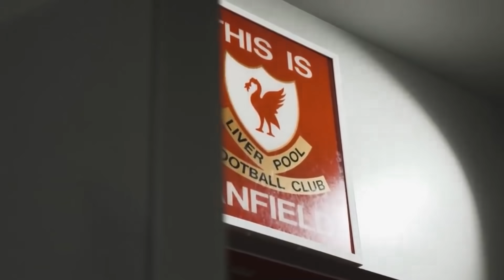HAJAR LEEDS 3-0🔥Gol Kejutan Dari Fabinho😎Salah & Mane Joss👍Peringkat 3 Sementara📑Niat Licik Barca👿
Isi berita liverpool hari ini:
1. Jumpa Liverpool di Liga Champions, AC Waspadai Mo Salah
2. Barcelona Cegah Coutinho Capai 100 Penampilan?
3. Liverpool Nyaris Datangkan Patrick Bamford di Jendela Transfer Musim Panas 2021 Lalu
4. Liverpool Lirik Marco Asensio
5.

berita liverpool champion
berita liverpool cnn
berita coutinho liverpool
berita cedera liverpool
berita klub liverpool
berita terbaru liverpool goal
berita liverpool hari ini
berita liverpool hari ini live
berita harian liverpool fc
berita harian liverpool fc hari ini
berita harian liverpool terbaru
berita hangat liverpool
berita liverpool indonesia
berita liverpool indosport
berita info liverpool
berita indonesia liverpool fc
berita liverpool hari ini baru
berita liverpool juara liga inggris
berita liverpool juara liga champions
berita liverpool jadwal
berita jelang liverpool vs barcelona
berita transfer liverpool januari 2020
berita liverpool kalah
berita liverpool klasemen
berita liverpool kumparan
berita liverpool kita
berita kemenangan liverpool
berita kekalahan liverpool
berita khusus liverpool
berita liverpool liputan6
berita liverpool liga inggris
berita liverpool live
berita liga liverpool
berita lengkap liverpool
berita liverpool malaysia
berita liverpool moh salah
berita mane liverpool
berita mengenai liverpool
liverpool berita malaysia facebook
berita transfer liverpool musim depan
berita liverpool 90 min
berita m salah liverpool
berita m city vs liverpool
berita liverpool net
berita new liverpool
berita & info liverpool
berita liverpool okezone
berita terbaru liverpool okezone
berita liverpool pandit football
berita pemain liverpool
berita pemain liverpool yang cedera
berita pertandingan liverpool
berita pelatih liverpool
berita liverpool vs porto
berita liverpool transfer pemain
berita transfer pemain liverpool terbaru
berita resmi liverpool
berita real liverpool
berita rekor liverpool
berita transfer resmi liverpool
berita liverpool saat ini
berita liverpool street hobart
berita liverpool st hobart
berita seputar liverpool
berita salah liverpool
liverpool vs
highlight liverpool
highlight liverpool vs
liverpool channel
cuplikan liverpool
hasil liga champion tadi malam
liverpool highlight
berita seputar liverpool fc terbaru
berita seputar liverpool fc
berita seputar liverpool terbaru
berita liverpool terbaru 90
berita liverpool transfer
berita liverpool terbaru
berita liverpool terbaru 2020
berita liverpool update
berita liverpool ucl
berita untuk liverpool
berita update liverpool
berita liverpool vs manchester united
update berita liverpool terbaru
update berita liverpool fc
prediksi liverpool
liverpool
salah covid
covid19
salah covid 19